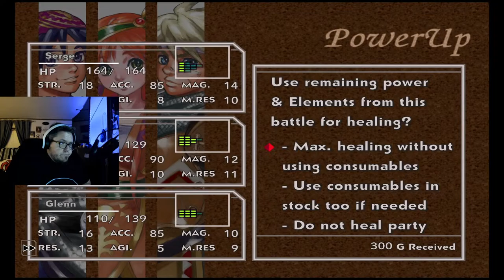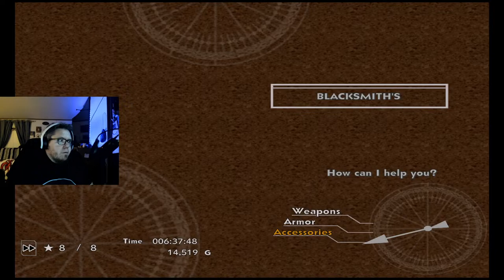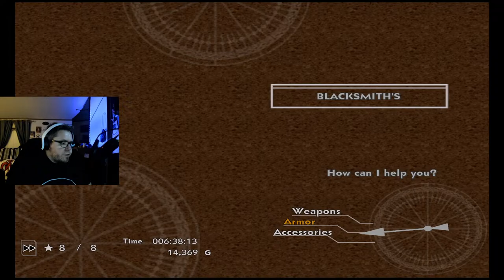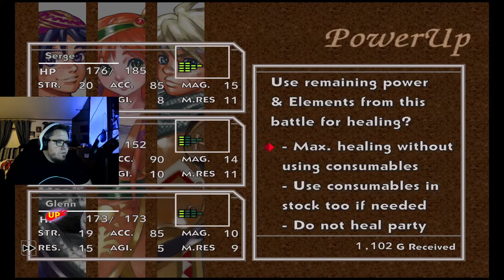We finally recruited Glenn!!! Time to find out what's poppin over at Fort Dragonia! | Chrono Cross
Click the link below if you'd like to tip! OR DON'T! Never any pressure to drop a tip, but it is certainly appreciated!